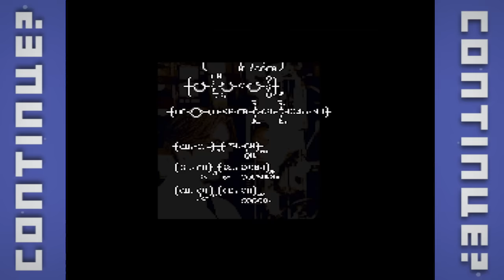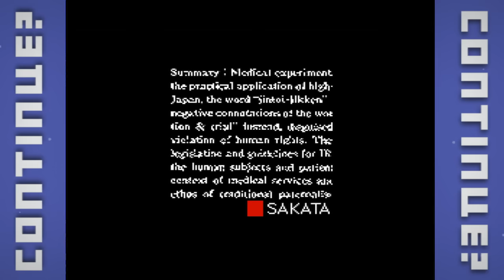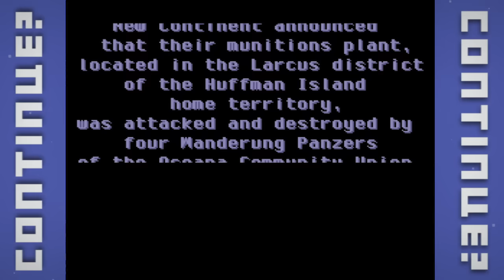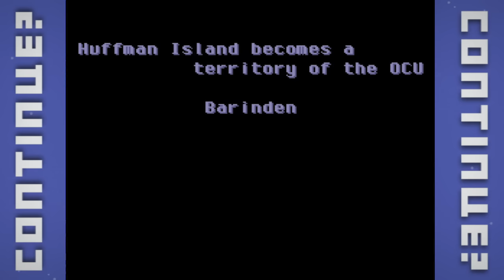Front Mission (SNES) - Continue?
Paul, Nick, and Josh got some Mech fighting to do!

Starring: Nick Murphy, Paul Ritchey, & Josh Henderson
Shot by: Paul Ritchey
Edited by: Nick Murphy

Game donated by